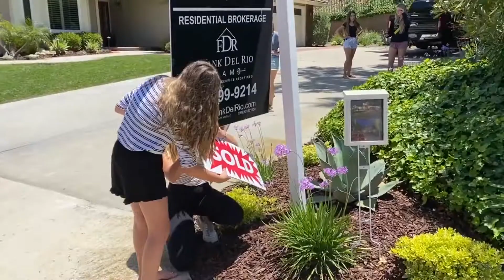What’s Happened in the Last 15 Months?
It’s been almost 15 months since I last checked in with you all. For that, I’m very sorry. Between the pandemic, the shutdowns, and my accident, I’ve been held back a bit. It was a crazy and stressful time. However, now I’m back in full force and ready to share my knowledge. To hear more about what you can expect from our updates, watch my latest video.

Frank Del Rio
DRE# 01321550
Coldwell Banker